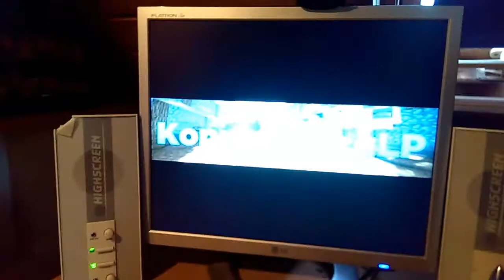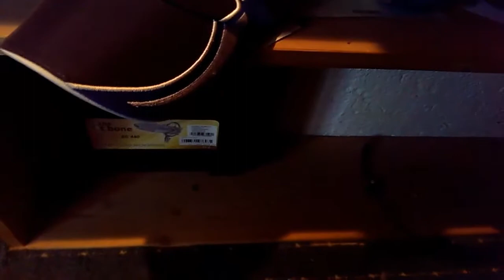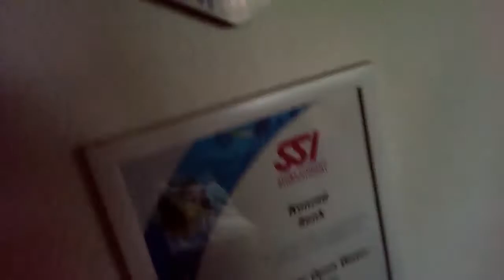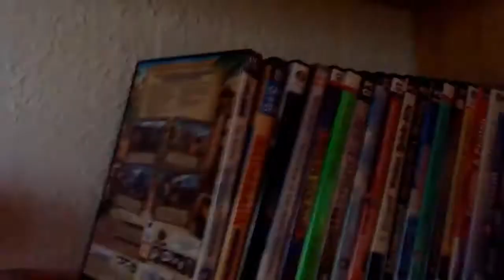DAS IST MEIN ZIMMER | ROOMTOUR | konradsbergLP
Zieht euch meinen riesigen Cock rein!

Skype: konradsenk

Eine Bewertung würde mich sehr freuen :)